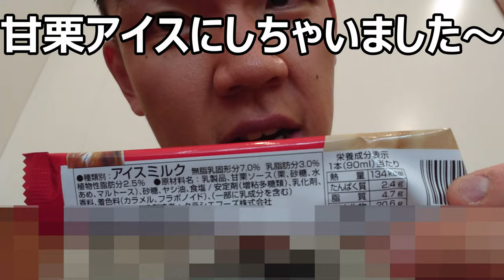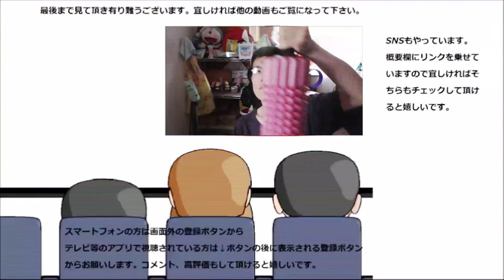甘栗アイスにしちゃいました～というアイスを食べちゃいました～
甘栗むいちゃいました……じゃなくて甘栗アイスにしちゃいました～というアイスを食べちゃいました～其のお味はいかが栗？
贈り物は此方まで↓
〒153-0042